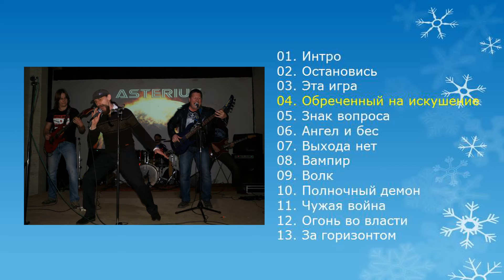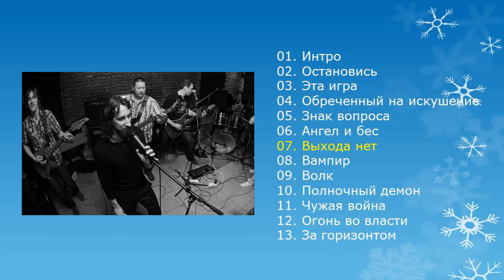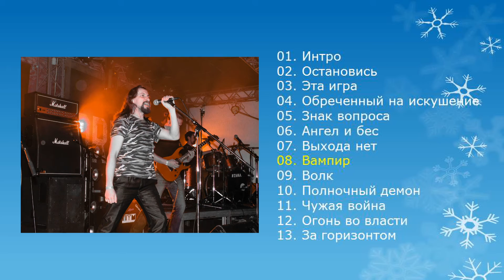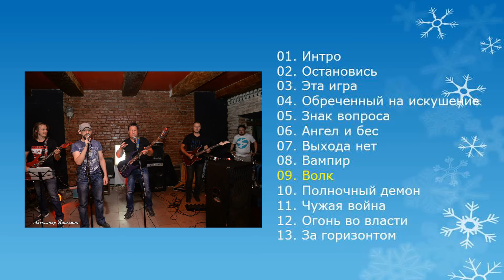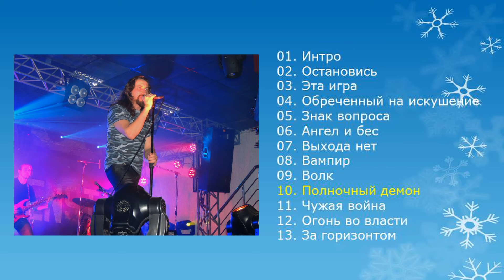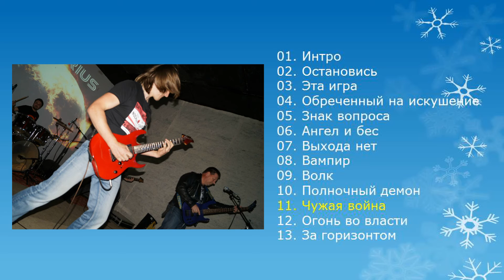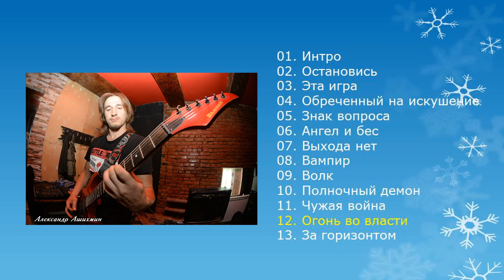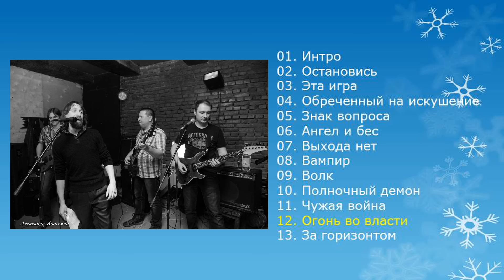ASTERIUS - Выхода нет (2016) (Melodic Metal)